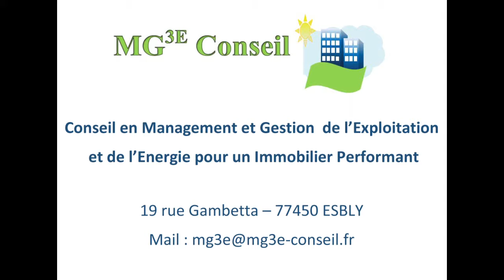Steal my kisses (Cover)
Blackpearl à l'Atmosph'Airs le Samedi 11 Juillet 2015